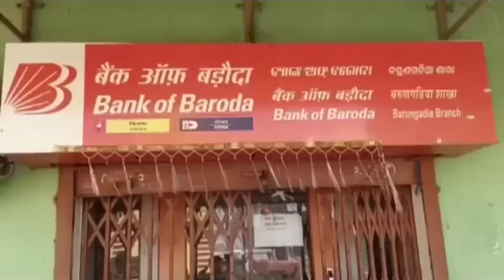Bank Of Baroda Employee Not Recieved Indian Coins